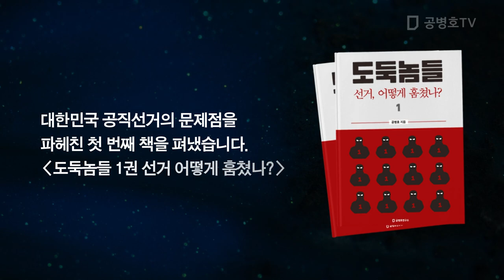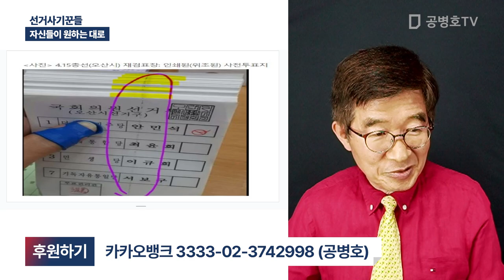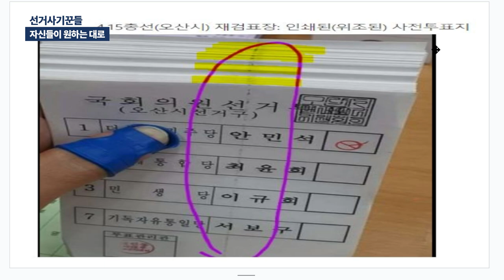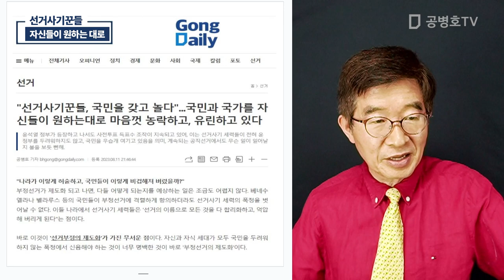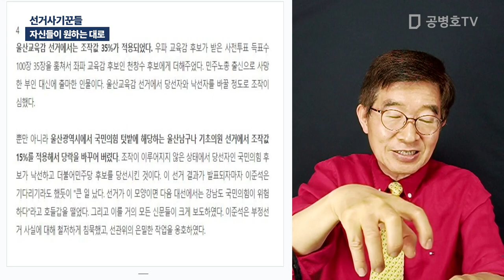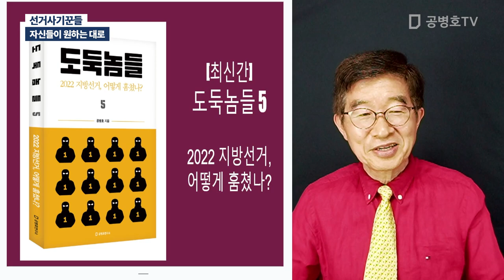선거사기꾼들 / 자신들이 원하는 대로 [공병호TV]